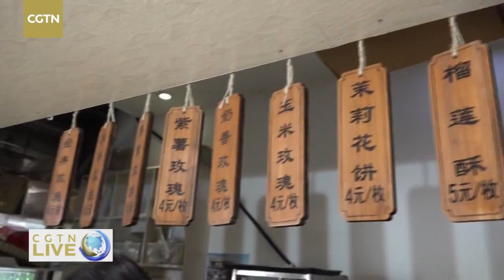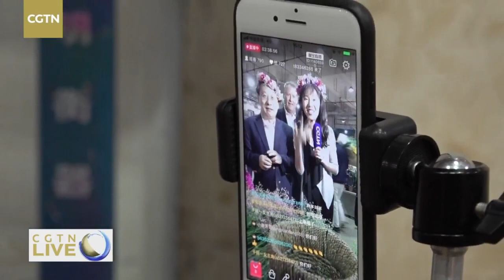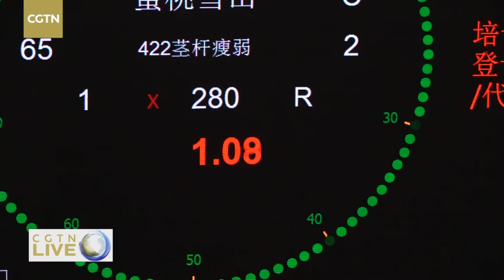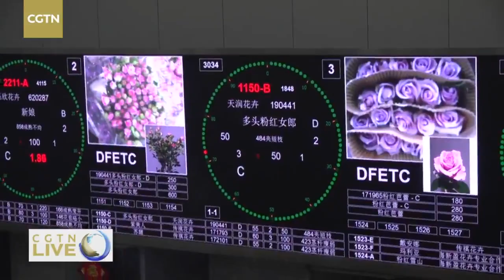Live: How Yunnan becomes the flower kingdom? CGTN全景中国带你揭秘花卉王国——彩云之南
In Southwest China's Yunnan Province, the flower industry has become for local economic development and the wellbeing of the people. Every night, the Dounan International Flower Market on the outskirts of Kunming is brightly lit. Now there are more than 40 categories and over 500 varieties of flowers are traded every day at Dounan Flower Market in Kunming. In the busy season, 8 million to 10 million flowers are delivered from the market every day and are sold to more than 50 countries and regions, among which 20-30 percent are exported to the South and Southeast Asian countries. Join CGTN to unravel the secrets of China's flower kingdom.

CGTN's special program "New China" presents an in-depth look at China 70 years on. Our crew is on a 12-day journey to China's southwest, southeast, and northeast. Join us!